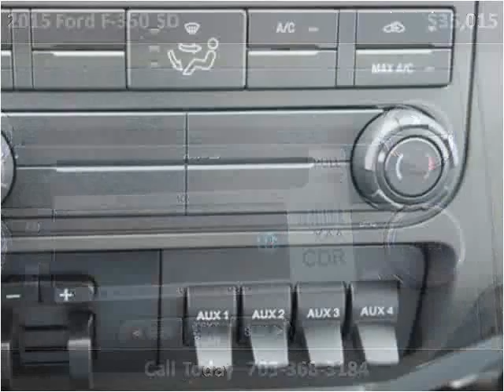2015 Ford F-350 SD New Cars Manassas VA